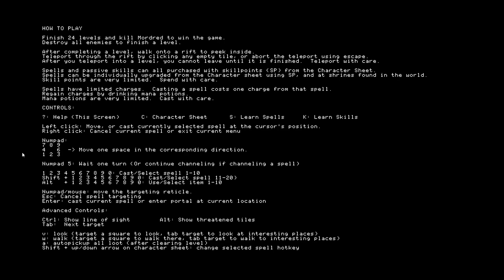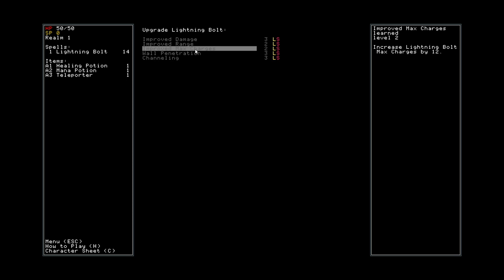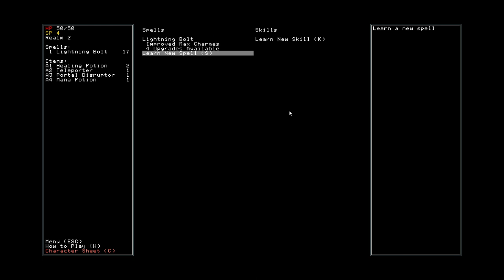Let's Play Rift Wizard | Blind First Look | Part 1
Taking a look at the new roguelike Rift Wizard!  This is a blind playthrough, meaning I approach the game with no prior knowledge, information, spoilers, or biases as we work through the game on our first attempt!